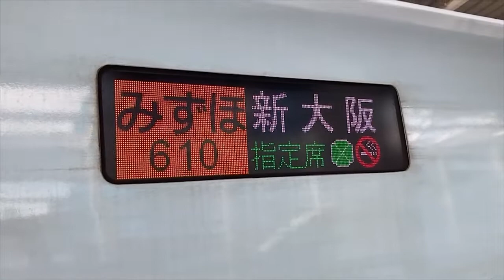【撮影】6月26日 鹿児島中央駅・国分駅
鹿児島中央駅と国分駅で撮影しました。